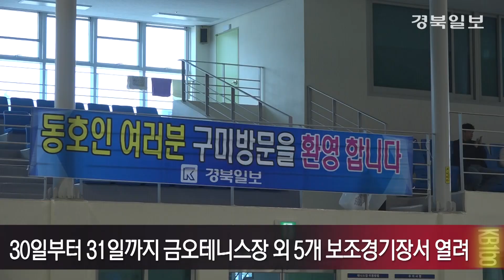[영상] 제9회 구미새마을배 전국생활체육 테니스대회 성료